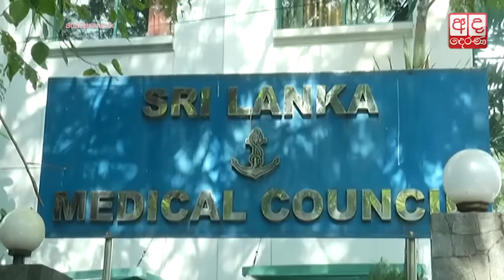SLMC to appeal court verdict on SAITM - Prof. Carlo Fonseka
Sri Lanka Medical Council (SLMC) has decided to appeal against the ruling of the Appeals Court regarding the private medical college in Malabe.

අභියාචනාධිකරණයේ සයිටම් තීන්දුවට එරෙහිව ශ්‍රේෂ්ඨාධිකරණයට පෙත්සමක්

මාලඹේ පුද්ගලික වෛද්‍ය විද්‍යාලය හෙවත් සයිටම් ආයතනය සම්බන්ධයෙන් අභියාචනාධිකරණය ලබාදුන් තීන්දුවට එරෙහිව ශ්‍රේෂ්ඨාධිකරණයට පෙත්සමක් ගොනුකරන බව ශ්‍රී ලංකා වෛද්‍ය සභාවේ සභාපති මහාචාර්ය කාලෝ ෆොන්සේකා මහතා පවසයි.